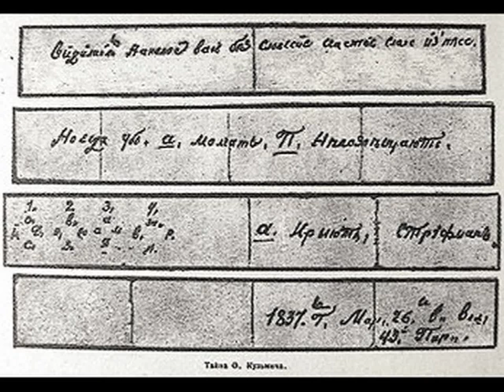Правда о войне 1812 года (вторая серия: Александр I)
Чтобы наша команда могла качественно и оперативно записывать и монтировать лекции, творческие вечера, интервью Евгения Николаевича Понасенкова, мы предлагаем вам поддержать наш канал средствами:
1.Карта Сбербанка: 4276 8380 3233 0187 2

Новая сенсационная книга Евгения Понасенкова о 1812 г. в сокращенном издании на сайте "Эха Москвы"

Евгений Понасенков - известный в России и за рубежом историк и режиссер, автор множества статей и фундаментальной монографии «Правда о войне 1812 года» (М., 2004). На основе широкой базы источников и со свойственной ему проницательностью ученый впервые в истории телевидения рассказывает об эпохе 1812 года без идеологических штампов и мифов. Примечание: изначально в цикле нам анонсировалось 22 серии, однако, проект был закрыт по цензурным соображениям на 7-й серии (телевидение "Комсомольской правды", 2012 год;

Ну, что же: хорошо, что я предусмотрительно записал хотя бы эти серии - и будем ждать новой «оттепели», чтобы автор смог завершить свое благородное начинание (а пока -- кое-что из его публикаций можно найти в Интернете). Феноменальный факт: передача Е. Понасенкова, оказывается, записывалась одним дублем - без последующего монтажа его рассказа: это совершенно уникальное явление в телевизионной практике.

The Truth about the War of 1812 (Episode 2: Alexander I)

Evgeniy Ponasenkov is well know in Russia and abroad as a historian and theatrical director; the author of multiple articles and the fundamental monograph "The Truth about the War of 1812" (Moscow, 2004).  Using a broad base of sources and a particular insight, for the first time in television history, a scholar tells us about the epoch of 1812 without the myths and ideological cliches.  Note: originally, the series was announced for 22 episodes, however, due to censorship reasons, it was closed on the 7th episode. ("Komsomolskaya Pravda TV", 2012;

What's good - I was precautious enough to record at least these series.  Now I'm waiting for the next "thaw" so that the author can complete his noble undertaking (for now -- some of his publications can be found on the Internet).  A phenomenal fact: it turns out this episode was recorded in one take - without any further editing of Evgeniy's narrative: a one of a kind phenomenom in TV broadcasting.